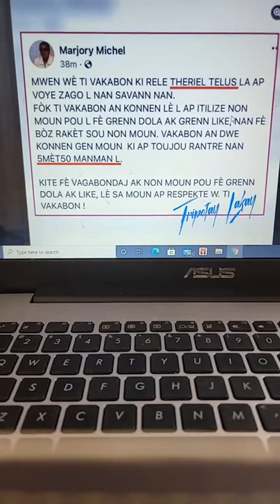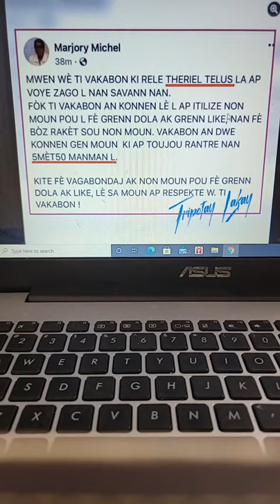2èm Pati Pare ti chèz pou gwo kout analiz kamarad, ou pap regrèt sa